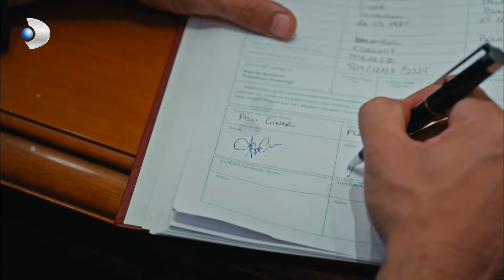Ferhat Ve Aslı Evlendi! - Siyah Beyaz Aşk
Ferhat ve Aslı'nın nikahı tüm sorunlara rağmen tamamlanıyor.

Siyah Beyaz Aşk 2. Bölüm Özeti:
Namık Emirhan, adamlarından Adem’in kendilerine ihanet etmesini kabullenemez ve peşine en güvendiği adamı olan Ferhat’ı takar. Ferhat, Adem’i vurur ve konuşturmak için tedavi ettirmeleri gerekir. Doktor Aslı Çınar’ı kaçıran Ferhat, zorla alıkoyar ve Adem’in konuşacak duruma gelmesini sağlar.
Adem’in kaçırdığı bilgisayarın yerini söylememesi sonu olur ve Namık Emirhan tarafından vurulur. Namık’ın gerçek yüzüyle tanışan Aslı için her şey daha da kötüye gider. Bildikleri yüzünden öldürülmek istenen Aslı için hayatını kurtarabileceği bir şans tanınır. O da Ferhat ile evlenmesidir.
Ferhat’ın evine götürdüğü Aslı, ailesiyle tanışır ve gece kıyılacak nikahları için hazırlanır. Aslı tüm yaşadıklarına inanamazken, ağabeyi Cem’in gelişi herkesi şaşırtacak gerçekleri ortaya çıkaracaktır.

Siyah Beyaz Aşk Genel Özeti:
Ferhat babası kadar sevdiği Namık’ın bilgisayarının çalındığını öğrenir. Bilgisayarın içindeki belgelerin ortaya çıkması Namık’ın yıllardır hazırlandığı belediye başkanlığı seçimlerini kaybetmesi ve hapse girmesi demektir. Ferhat bilgisayarı çalan Adem’i yakalar ve tam konuşturacakken Adem vurulur. Ferhat’ın bilgisayarı bulabilmesi için Adem’i yaşatması gerekmektedir. Genel cerrah olan Aslı, bir doktor arkadaşına yardım amacıyla onun yerine göreve gider ve kendini Ferhatların çiftliğinde bulur. Vurulmuş adamı ameliyat etmek zorundadır. Kanunsuz bir olaya karışmak istemeyen Aslı,  Ferhat’ın oyununa gelip ameliyatı yapar. Aslı adamın hayatını kurtarıp çiftlikten elini kolunu salla sallaya çıkabileceğini düşünmektedir. Oysa olaylar hiç de planladığı gibi gelişmez. Ferhat ve Aslı’nın hayatları o günden sonra bambaşka bir yöne doğru akmaya başlayacaktır.

İbrahim ÇELİKKOL - Ferhat Aslan
Birce AKALAY - Aslı Çınar
Muhammet UZUNER - Namık Emirhan
Arzu Gamze KILINÇ - Yeter
Ece DİZDAR - İdil Yaman
Deniz CELİLOĞLU - Yiğit Aslan
Cahit GÖK - Cüneyt
Uğur ASLAN - Cem
Sinem ÜNSAL - Gülsüm Aslan